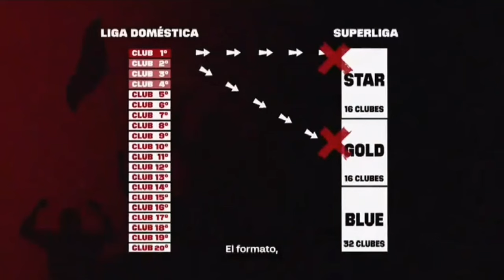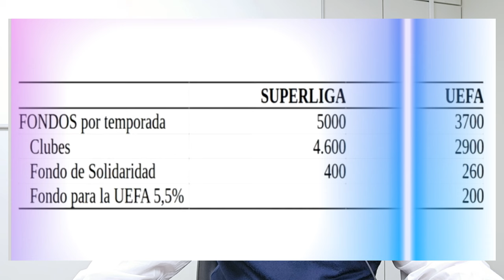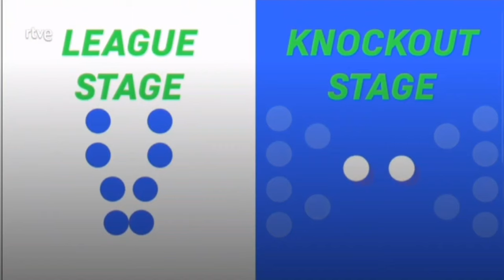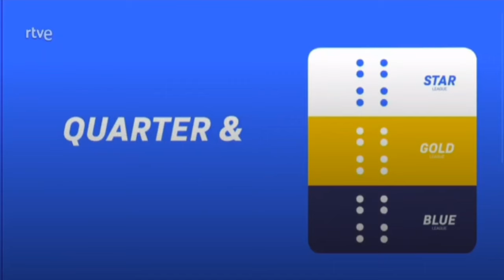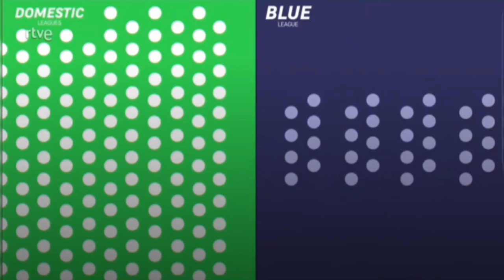TEBAS ANDA NERVIOSITO PERDIDO...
Los ataques a la SUPER LIGA no cesan por parte de JAVIER TEBAS. No le ha llegado a él y a la UEFA,  el ridículo espantoso que han hecho en el Tribunal Superior de Justicia de la Unión Europea, que ahora como le sobra el tiempo y el dinero, lo anda malgastando en campanitas llenas de mentiras y falacias.